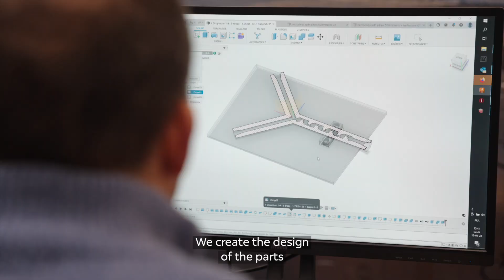Présentation Manetco Full HD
Manetco helps industries to create or implement innovative technologies.

Industries need to develop more effective, more ecological and more secured processes, and they need to accelerate their transformation with new technologies.

We help your teams to develop disruptive equipment for your lab or for your next generation production process.

We design and prototype the adapted equipment or we provide specific parts to build your own set-up.